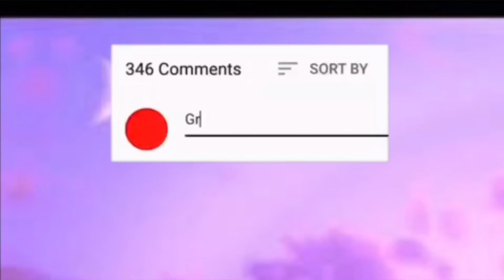6 Vintage Outfits on Imvu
beats!)